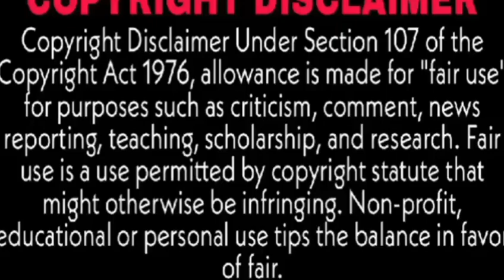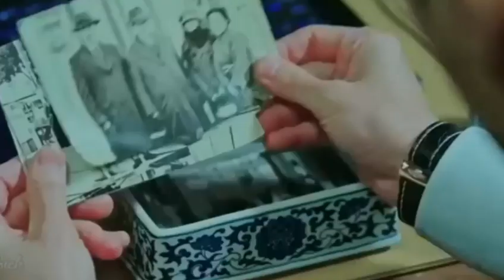مسلسلات اسيويه بتتحكم فقلبه ومش قادر يبعد عنها 🥰الملحمة الكوريه الحلقة ٤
الملحمه الكوريه gmbh & co. kg,